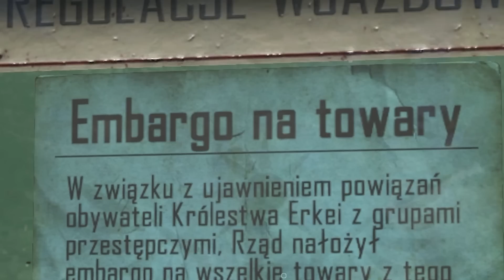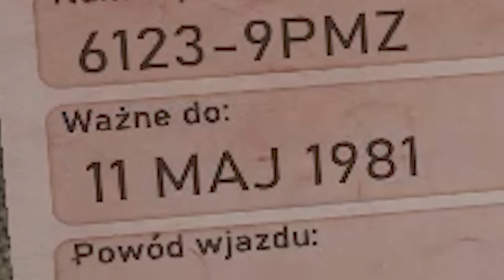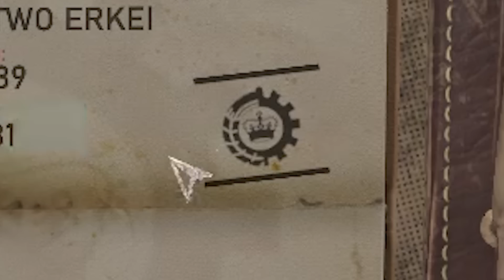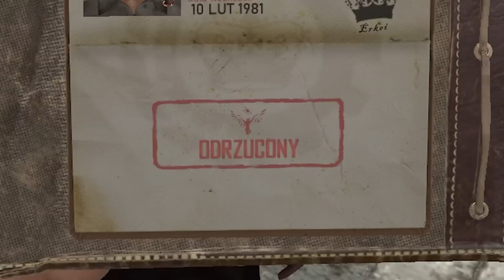JESTEM BEZNADZIEJNYM POLICJANTEM